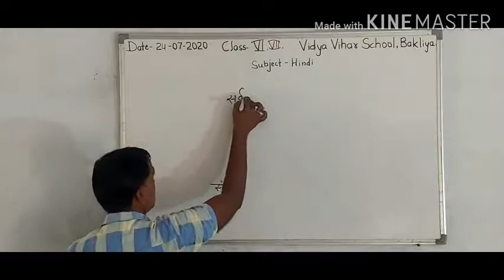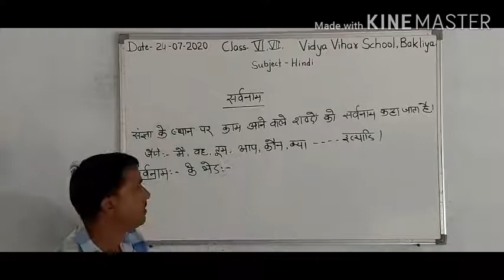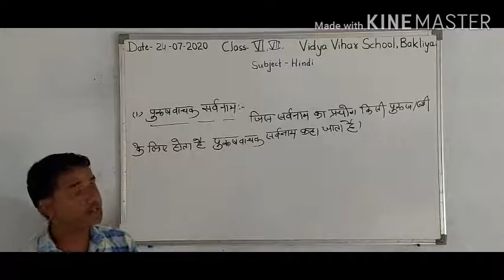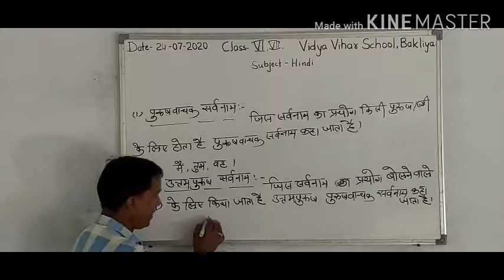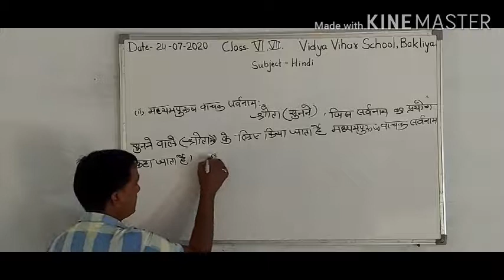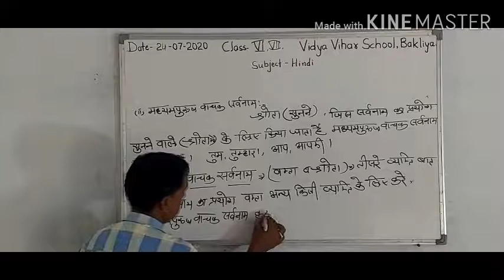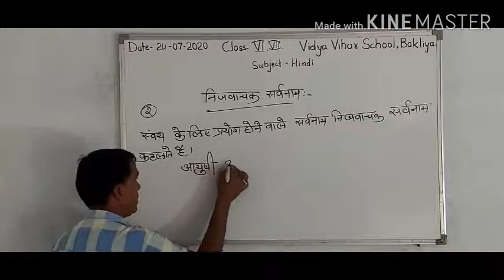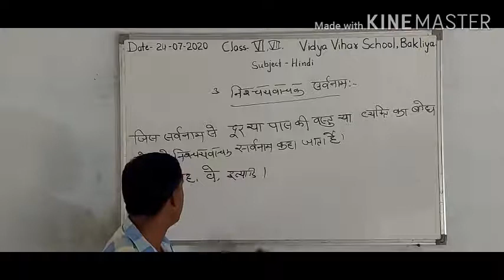24/07/2020 Class - 6&7 Hindi